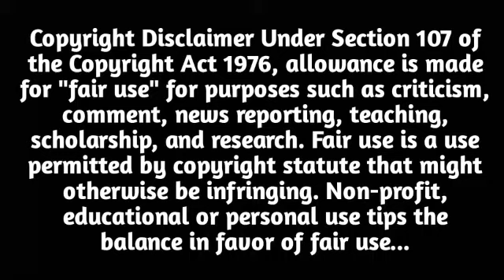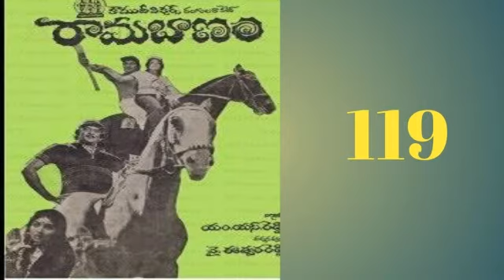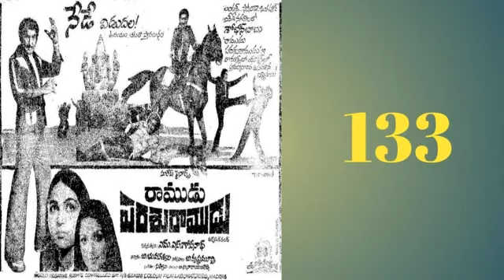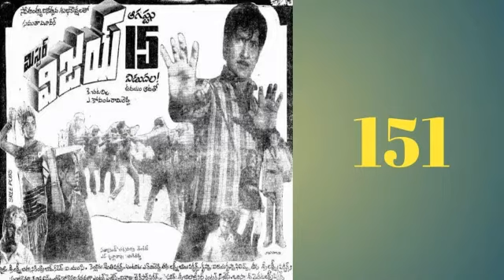Sobhan Babu all Telugu movies list. Sobhan babu tollywood movies list. sobhan babu movies. 9z tv.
All Telugu actors and actresses movies list.